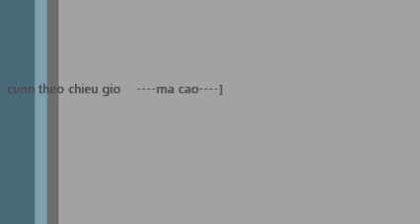Cây Kim Lá Ngọc Ma Cao __ 'cuon theo chieu gio ' Huong lan Ca.wmv